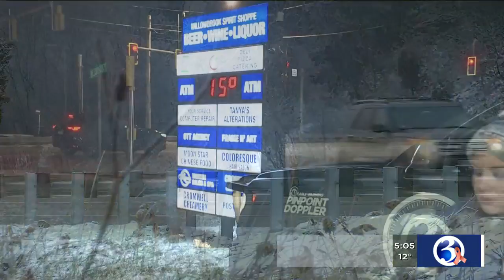VIDEO: It's cold outside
Bitterly cold temperatures gripped the state on Thursday morning.